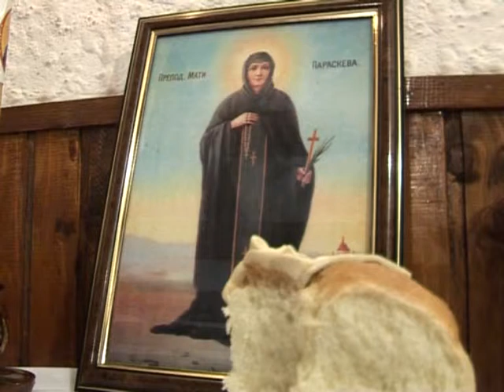27 10 SNS SLAVA GM